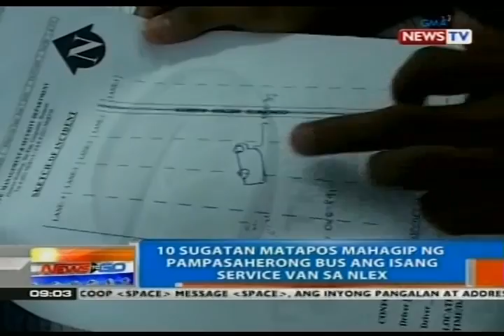NTG: 10 katao, sugatan matapos mahagip ng bus ang isang service van sa NLEX